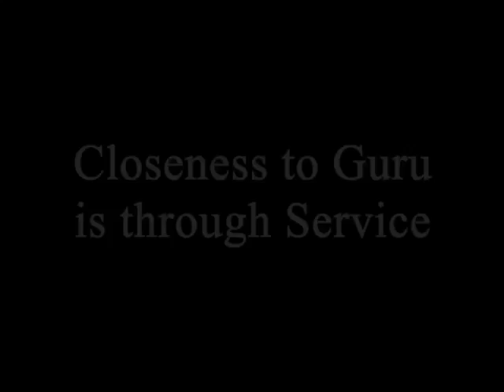Vital Imports on the Guru Tattva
A lecture by Swami B.G. Narasingha Maharaja given on the day of his Vyasa Puja on 7th September 2002 at Govindaji Gardens, India.
Srila Narasingha Maharaja speaks about
— The festival of  Vyasa Puja
— Guru Puja is more than just a ritual
— Guru as the representative of Sri Vyasadeva
— Srila Rupa Goswami as our original Guru
— Qualification to receive the Gift of Mahaprabhu
— Closeness to Guru is through service
— Everything is for Krishna
— Service and the Enjoying Mentality
— Mercy as the most important quality of the Guru